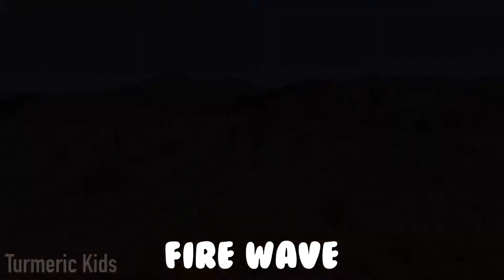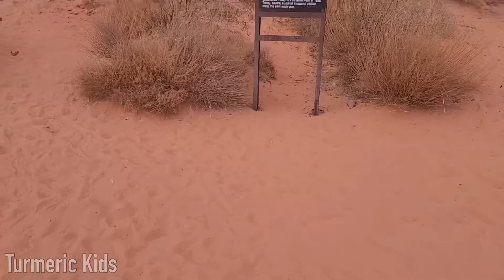Valley of fire Part 2! | (Fire wave, Elephant Rock, Arch Rock) | Turmeric Kids